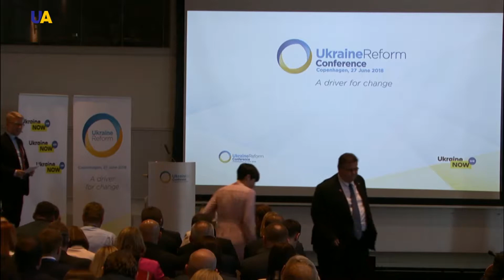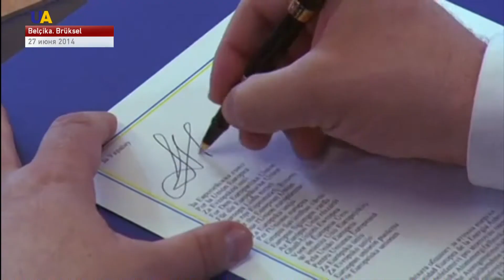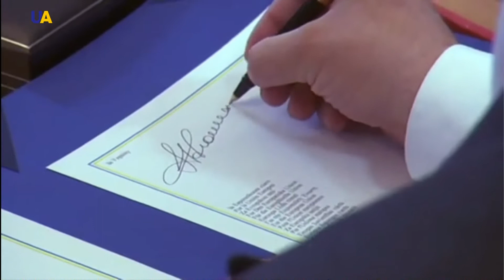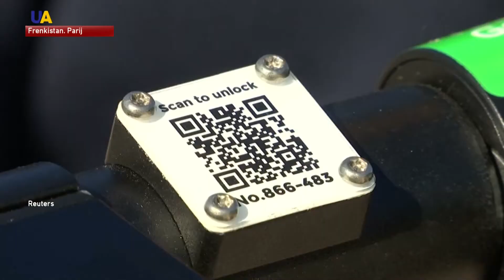UA TV HABERLER 27.06.2018